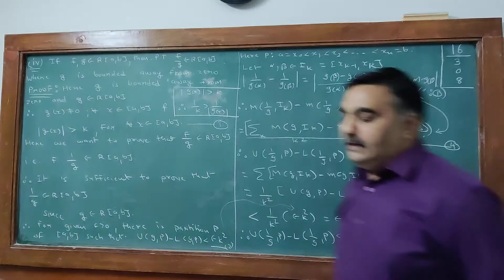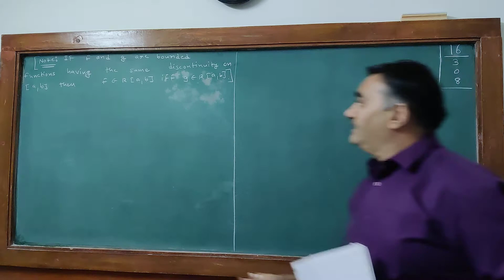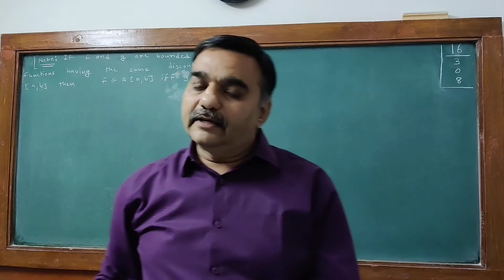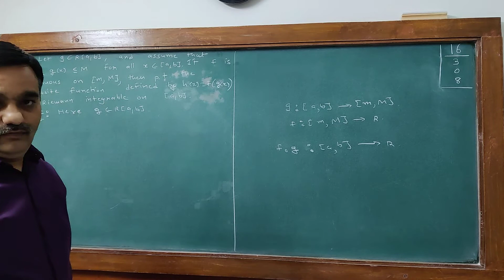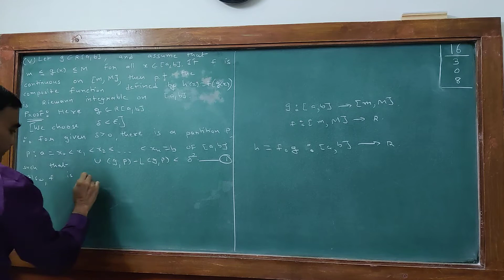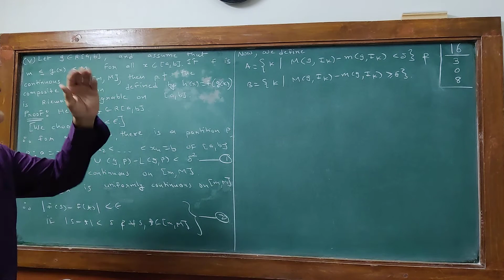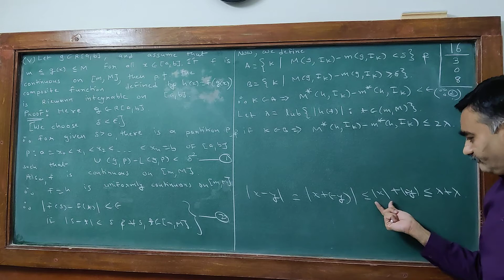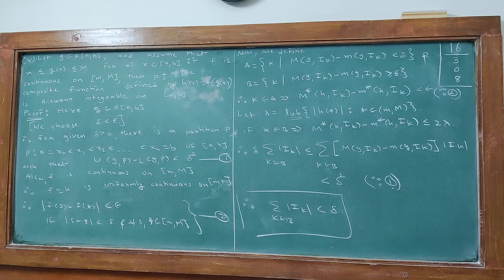MAT 308 Lect 16